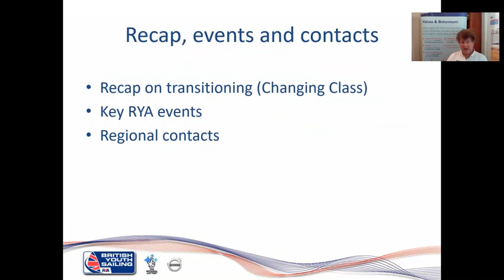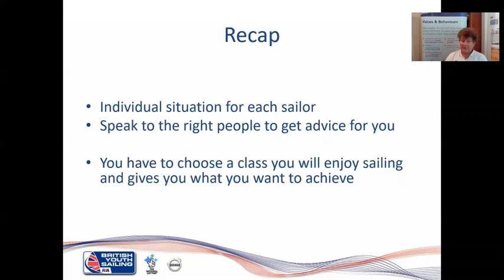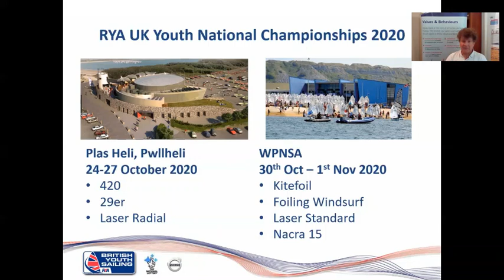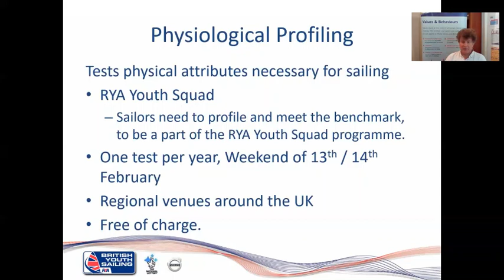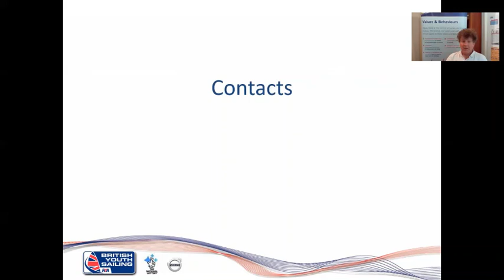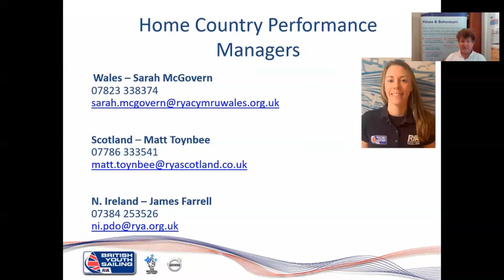British Youth Sailing - changing class - recap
Duncan West, RYA Performance Manager for the South and South West, sums up the process of changing from junior to youth classes.